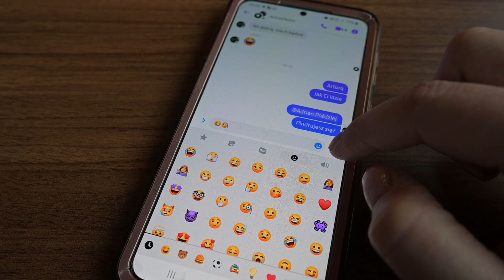Making of TEASER MERCEDES BENZ TRUCKS POLSKA / by Nikon Z 30 Vlogger Kit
Zmień ustawienia odtwarzania filmu na wysoką jakość!

Film powstał dzięki współpracy z  @NikonPolska !
Moi drodzy! Dzisiaj zabrałam mojego Nikona Z 30 do Warszawy. Zza kulis pokażę Wam, jak wygląda przygotowanie do zrobienia teasera tegorocznej akcji ActrosTeam!